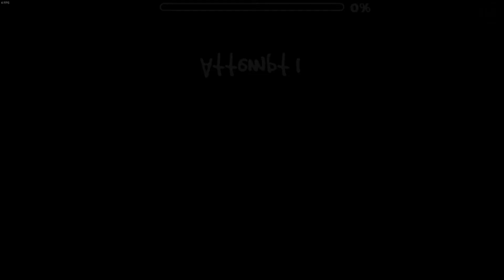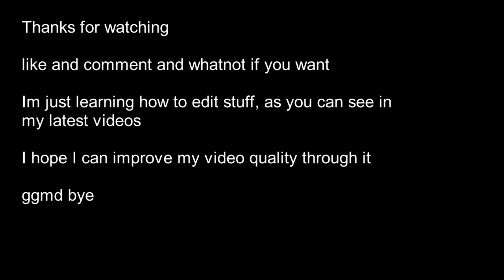Doge by JustSlushy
Slushy will get cp soon, my cp senses are tingling

good level, has some nice backgrounds, cool art, needs improvement of the block design like always ;) but I've talked to slushy about this and I hope I helped him

Songs:
Family by Spaze